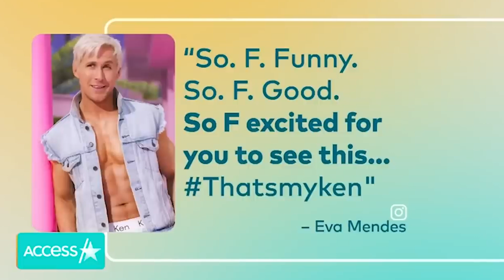Eva Mendes Rocks Ryan Gosling's Face On T-Shirt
Eva Mendes is here for Ryan Gosling's Kenergy. The 49-year-old took to Instagram to show off her new shirt that featured Ryan's "Barbie" character Ken on it. "Got that real big Kenergy. Coz girls is players too," Eva captioned a photo.